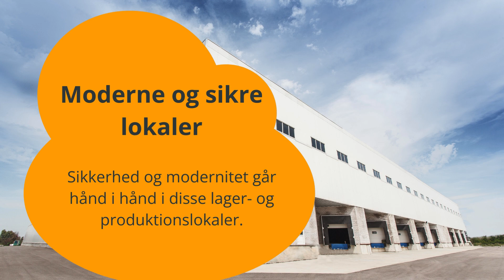Find Din Næste Lager- eller Produktionslokale i Aalborg Øst: En Fuldstændig Guide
Er du på udkig efter det perfekte lager- eller produktionslokale i Aalborg Øst? Vores guide tager dig gennem de mest værdifulde og interessante muligheder i dette dynamiske område. Fra bæredygtige faciliteter til lokaler med den nyeste teknologi – opdag hvorfor Aalborg Øst er et populært valg for både start-ups og etablerede virksomheder. Uanset din virksomheds størrelse og behov, finder du inspiration til din næste store beslutning her.